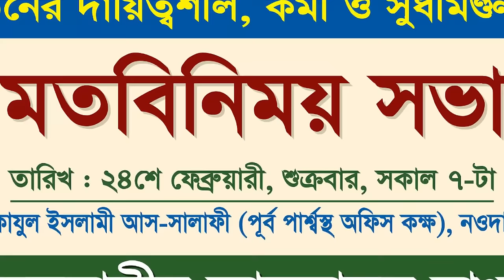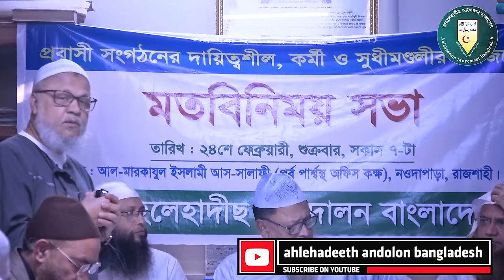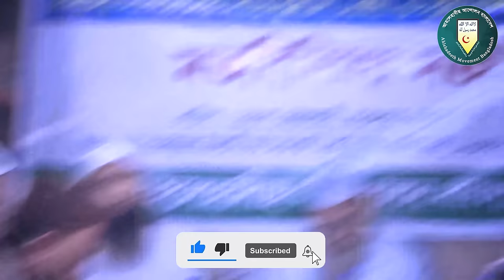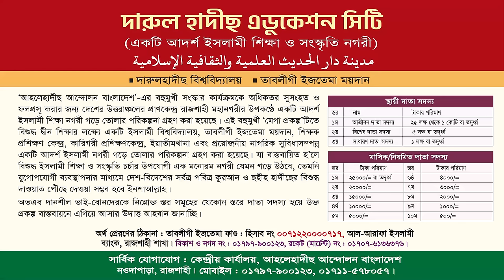প্রবাসী সংগঠনের দায়িত্বশীল, কর্মী ও সুধীমণ্ডলীর মতবিনিময় সভা | তাবলীগী ইজতেমা | আহলেহাদীছ আন্দোলন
তাবলীগী ইজতেমা ২০২৩ উপলক্ষ্যে
প্রবাসী সংগঠনের দায়িত্বশীল, কর্মী ও সুধীমণ্ডলীর সৌজন্যে
মতবিনিময় সভা
তারিখ : ২৪শে ফেব্রুয়ারী, শুক্রবার, সকাল ৭-টা
স্থান : আল-মারকাযুল ইসলামী আস-সালাফী (পূর্ব পার্শ্বস্থ অফিস কক্ষ), নওদাপাড়া, রাজশাহী।

 হযরত ইমাম আহমদ রেজা খান,আলা হযরত আহমদ রেজা খান বেরলভী,ইমামে আহমদ রেজা খান বেরলবী,আহমদ রেজা,ইমাম আহমদ রেজা খান পাজেলে বেরলবি,ইমাম আহমদ রেজা,আহমদ রেজা খান (রা),ইমাম আহমদ রেজা খান,ইমাম আহমদ রেজা বেরলভি,ইমাম আহমদ রেজা খান (রা),হযরত ইমাম আহমদ রেজা খান (রা),আলা হযরত ইমাম আহমদ রেজা খান (রা),আলা হযরত ইমাম আহমেদ রেজা খা ফাজেলে বেরেলভী,ইমাম আহমদ রেযা খাঁন বেরলভী রহ. এর জীবনী,সৈয়দ আহমদ বেরলভী,আহমদ রেজা সামদানী,ইমাম আহমদ রেযা খাঁন বেরলভী (রহ:)'র জীবনী
দেওবন্দী ও বেরলবীদের দন্দের কারণ কি,বেরলভী,দেওবন্দী,সাইয়েদ আহমদ বেরলভী,দেওবন্দী আলেম,দেওবন্দী আকিদা,দেওবন্দি,দেওবন্দ ও বেরলোভী আকিদার মধ্যে পার্থক্য কি? _শায়খ আজিজুর রহমান,ও সৈয়দ আহমদ শহীদ বেরলভী রহ. এর,প্রচলিত দেওবন্দী,দেওবন্দী হানাফিরা,দেওবন্দি আকিদা,দেওবন্দী হানাফিদের আকিদা কি সহি?,শহীদ আহমদ বেরলভী,সৈয়দ আহমদ বেরলভী,বেরেলভী,দেওবান্দী ও তাবলীগিদের মানহাজ | শায়েখ মতিউর রহমান মাদানী,আহলে হাদিস বনাম দেওবন্দী বাহাস,দেওবন্দী বনাম আহলে হাদীছ বাহাস
প্রবাসী সংগঠনের উদ্দেশ্য,প্রবাসী সংগঠনের কার্যক্রম,সংগঠন,প্রবাসী সংগঠন,প্রবাসী সংগঠনের উদ্দেশ্য ও কার্যক্রম,সংগঠনের দশটি গুরুত্বপূর্ণ পদ,সংগঠনের নাম,সংগঠনের নিয়ম,সংগঠনের পদের নাম,সংগঠন কি,সংগঠনের গুরুত্বপূর্ণ পদ গুলো কি কি,সংগঠনের পদ গুলো কি কি,সংগঠনের বিভিন্ন পদ ও দায়িত্ব,সংগঠনের কোন পদের কোন কাজ,সংগঠনের বিলুপ্তি,প্রবাসী,সংগঠনের বৈশিষ্ট,সংগঠনের সভা,সংগঠনের গঠনতন্ত্র ও নীতিমালা,সংগঠনের পদের কাজ,সংগঠনের গঠন ও কাজ,সংগঠনের বিভিন্ন পদ ও কাজ